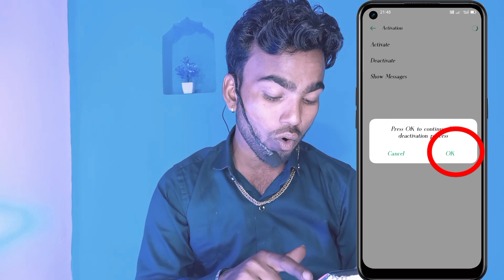How to Stop Vi menu alert | Flash message | How do I stop VI menu notifications | popup message off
How to Stop Vi menu alert | Flash message | How do I stop VI menu notifications |

use. All credit for copyright materiel used in video goes to respected owner.

vi flash message stop
how to stop flash message in vi
how to stop vi flash message
vi menu notification off
how to stop flash message in vodafone
how to stop vi menu notification off
vi flash message stop code
vi menu pop up messages stop
how to stop vodafone flash message
stop vi menu messages
how to stop flash massage
flash message kaise band kare
vi menu flash message
how to stop vi popup flash menu message